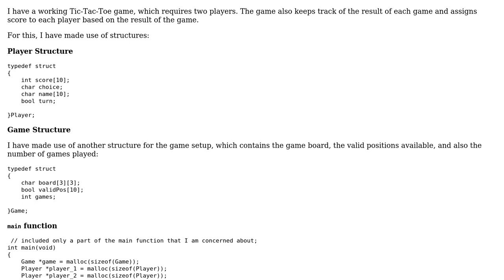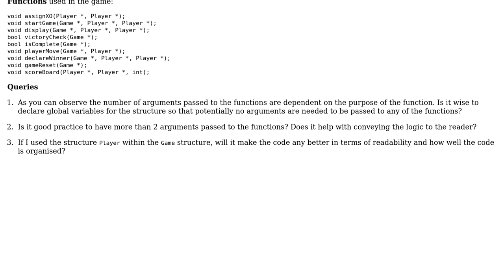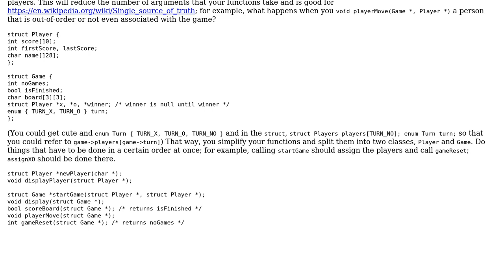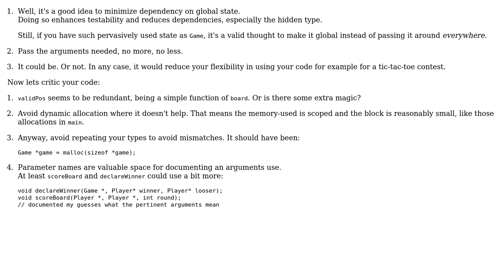Code Review: Tic-Tac-Toe game requiring two players (2 Solutions!!)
Code Review: Tic-Tac-Toe game requiring two players

With thanks & praise to God, and with thanks to the many people who have made this project possible! | Content (except music & images) licensed under CC BY-SA | Music | Images & others | With thanks to user Neil user Jamal user Deduplicator user CaptainDaVinci and the Stack Exchange Network Trademarks are property of their respective owners. You are responsible for your own actions.